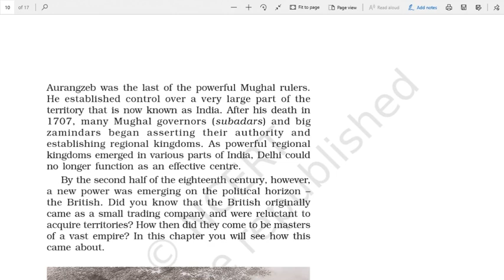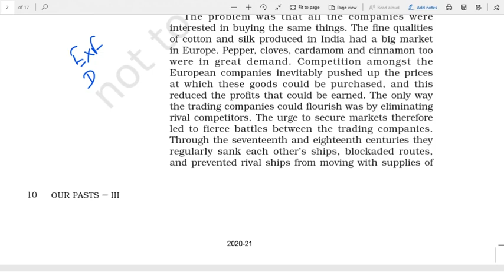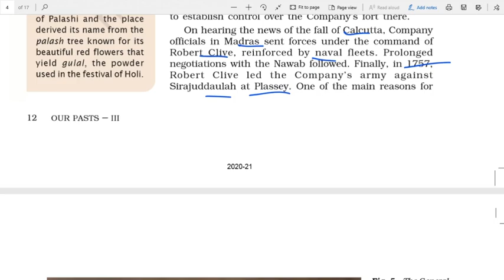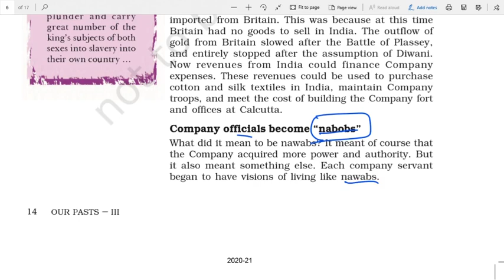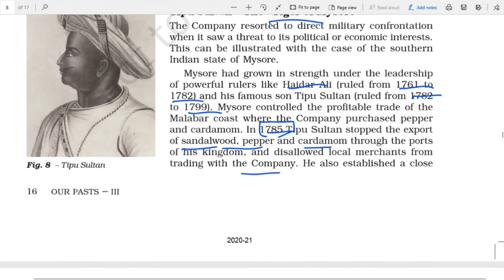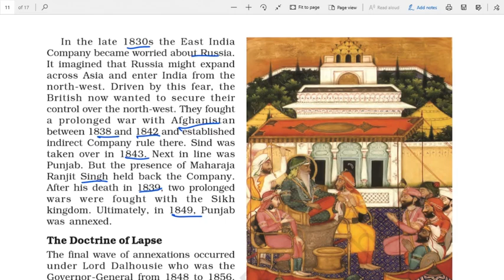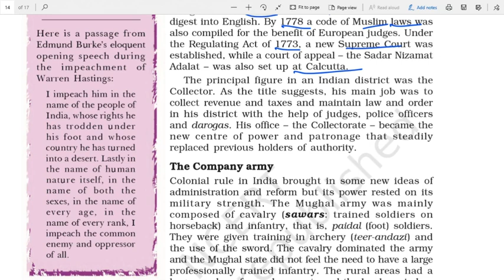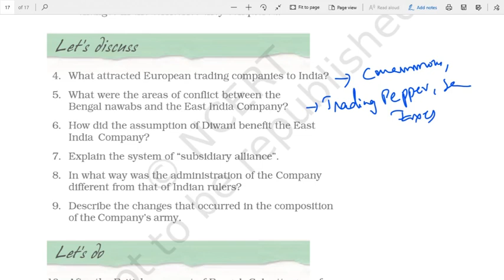8th Class History Chapter-2 In Telugu || For all UPSC, State Govt., SSC, Railways, NDA Exams etc.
For all UPSC, SSC, BANK Exams, Railway Exams, Postal Exams, NDA, DRDO and state and central Govt. most of all competitive exams